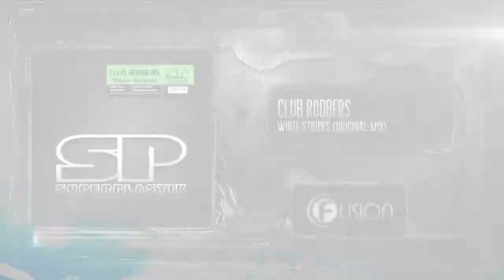Club Robbers - White Stripes (Original mix) (SPK 004)